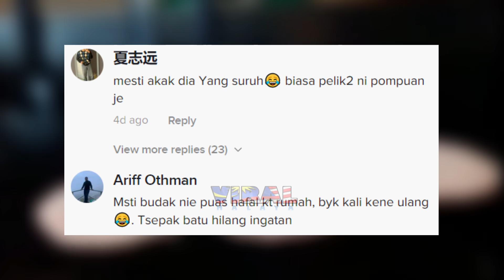ORDER ADIK NI BUAT NETIZEN 'CONFUSE', TENGOK APA DIA NAK SEBENARNYA...